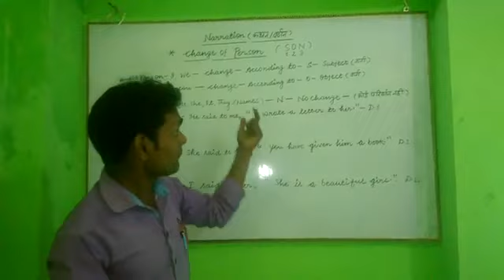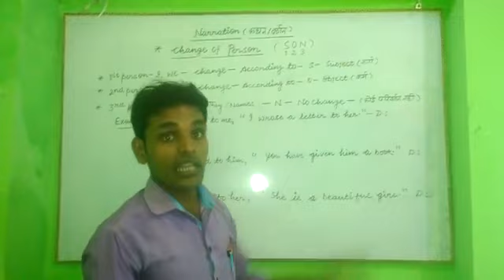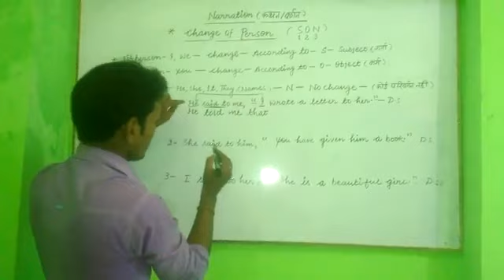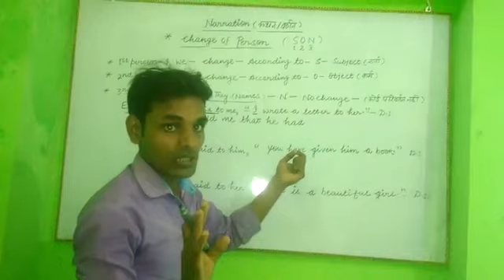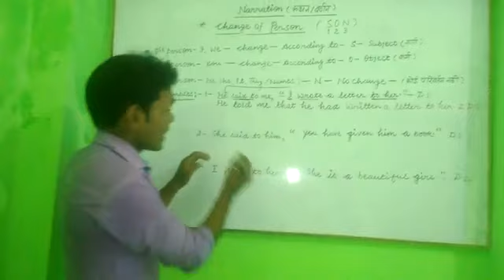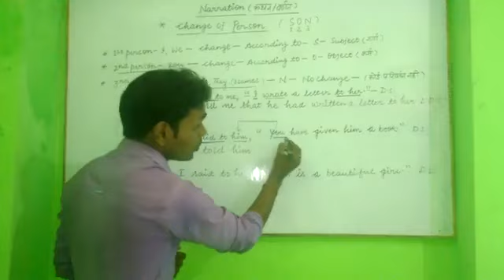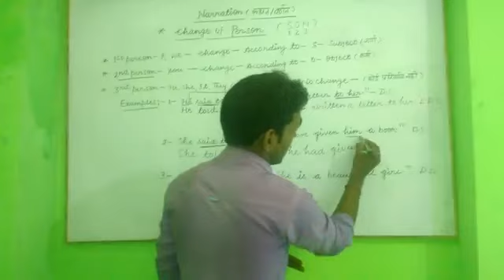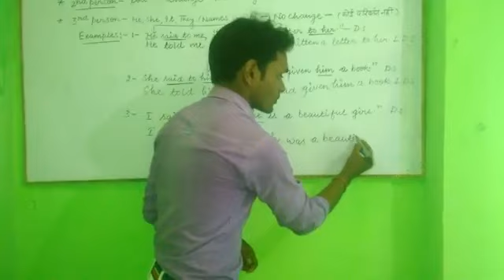How_to_use_person_in_Narration_by_Mirjesh_sir#oxford children's academy khadda kushinagar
oxford children's academy khadda kushinagar